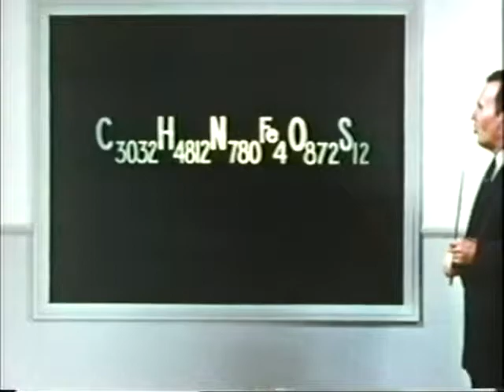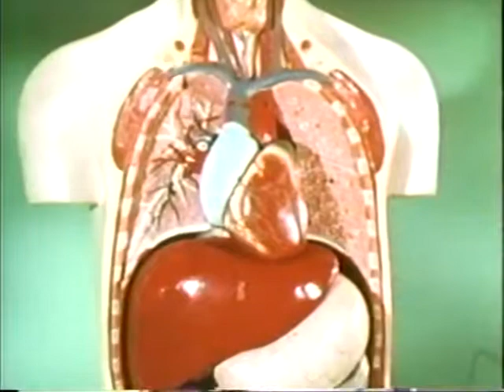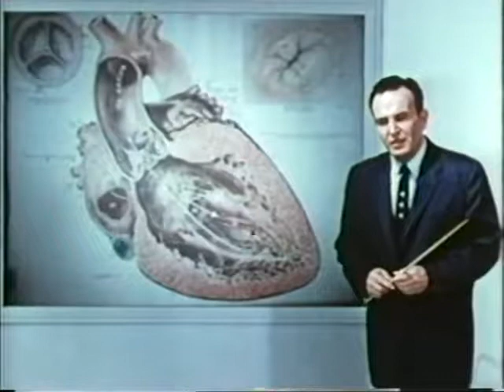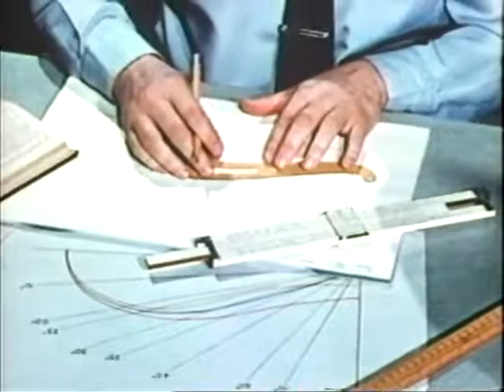Красная река жизни 1957